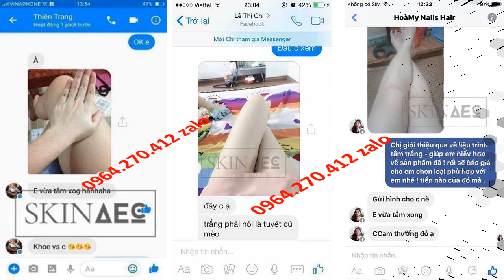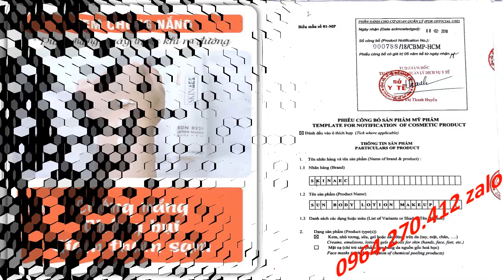Kích Trắng Than Hoạt Tính Skin AEC 0964270412 Zalo